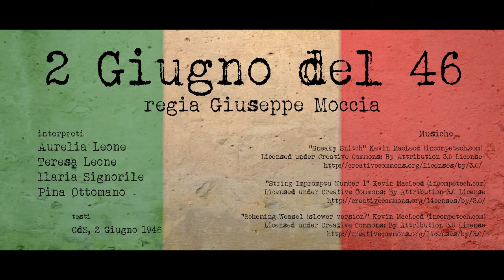2 Giugno del '46